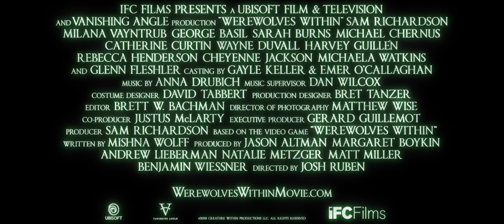Werewolves Within | Official Trailer | (2021).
Werewolves Within

After a proposed pipeline creates divisions within the small town of Beaverfield, and a snowstorm traps its residents together inside the local inn, newly arrived forest ranger FINN (Sam Richardson) and postal worker CECILY (Milana Vayntrub) must try to keep the peace and uncover the truth behind a mysterious creature that has begun terrorizing the communities subscribe right now.